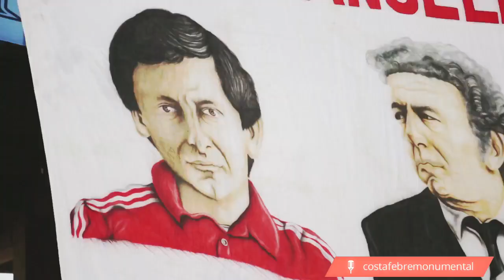¡Feliz Día del Hincha de River!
Desde Costa Febre Monumental, queremos homenajear a todos los hinchas de que tienen la banda roja cruzada en el alma.